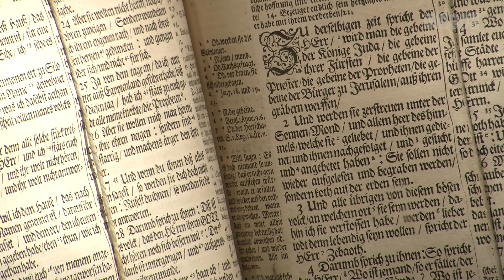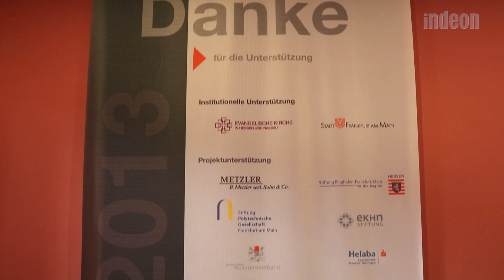Kirchenfinanzen: Dickes Minus durch Corona!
Etwa eine Milliarde Euro weniger dürften die Kirchen in Deutschland in diesem Jahr einnehmen – allein wegen der Corona-Krise. Das Virus hat die Kirche im falschen Augenblick erfasst, denn die Einnahmen gehen sowieso zurück.

ist die digitale publizistische Marke des Medienhauses der Evangelischen Kirchen in Hessen und Nassau (EKHN) GmbH und damit das Online-Angebot der Evangelischen Sonntags-Zeitung (ESZ).